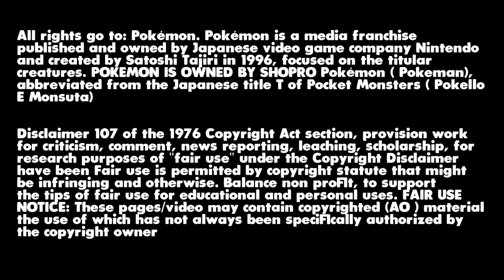Goh Returns CONFIRMED In next Horizons Episode 😍 ? Ash Ketchum in Geeta Pokemon [Speculations]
**Description:**
"Hey Pokémon fans! 🌟 In today's video, we're diving into the burning question: Will Goh make a comeback in the next Pokémon Horizons episode? We'll be breaking down the latest updates, and fan theories to give you the inside scoop on what might happen next! 💬✨ "

Goh Returns CONFIRMED In next Horizons Episode 😍 ?Ash Ketchum in Geeta Pokemon League Starting Soon!

Ash Ketchum Returns In Horizons Ending Confirmed 😍 Ash Will Help Liko and Roy ? Ash Return Episode

Thanks ❤️

Topic : Ash Ketchum Father 100% Confirmed Appearance was in Last Episode 🥲🤩

Pokemon Hindi
Pokemon
Pokemon guruji
Pokemon new episode
Pokemon latest
Pokemon in hindi
Pokemon New Story
Pokemon journeys
Pokemon horizons
Pokemon Ash
ash Returns
ash return episode
ash return in horizons episode
oak Returned episode
Ash vs oak full battle
oak vs Ash full battle